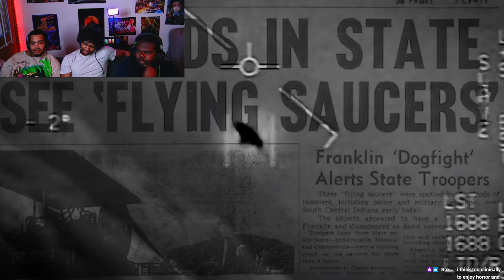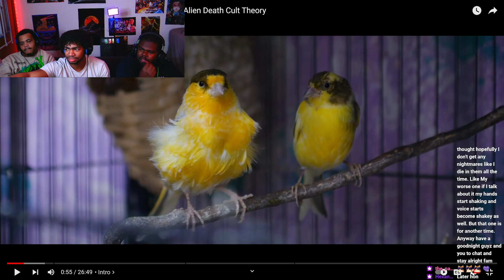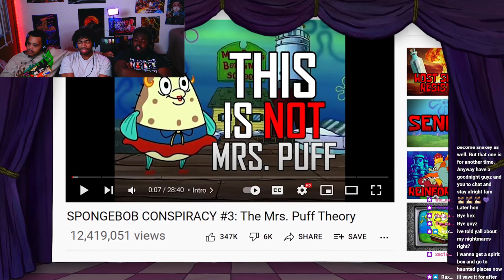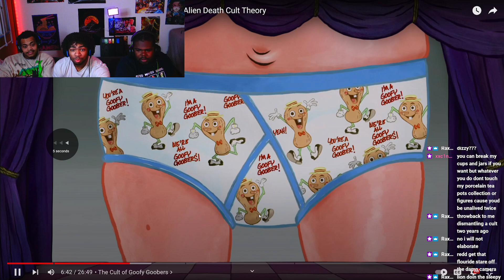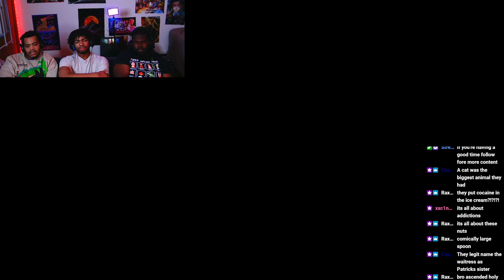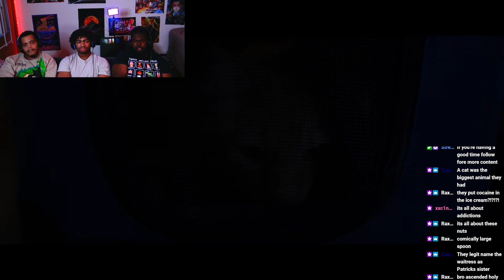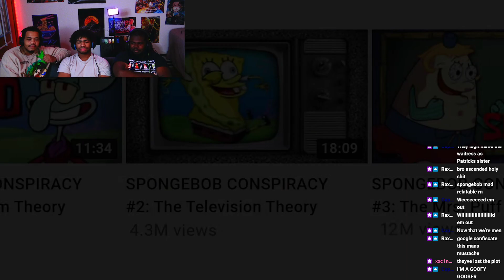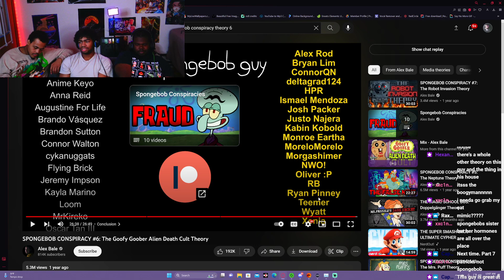PROOF + THEORY = FACTS (SPONGEBOB THEORY #6)